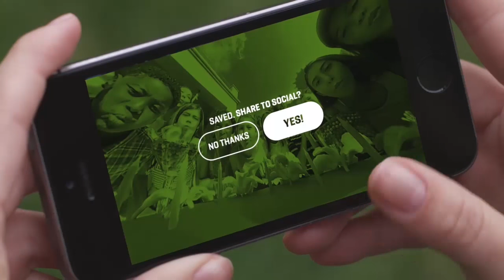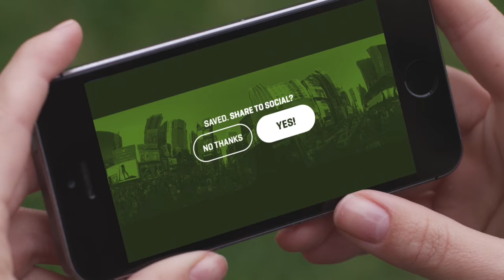360Fly Trailer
360fly isn’t just a camera. It’s a device designed to capture the experience as if you were there.

Coming soon to JB Hi-Fi